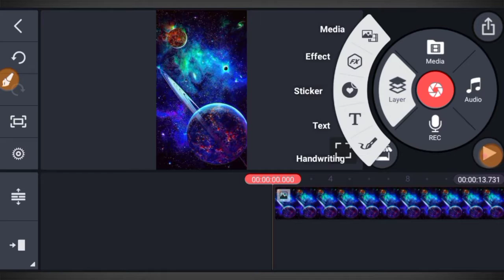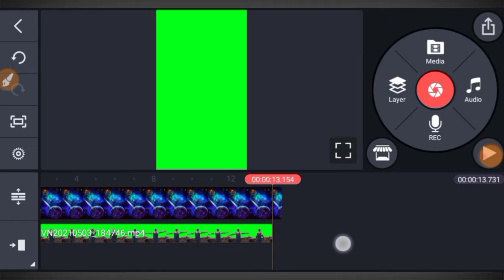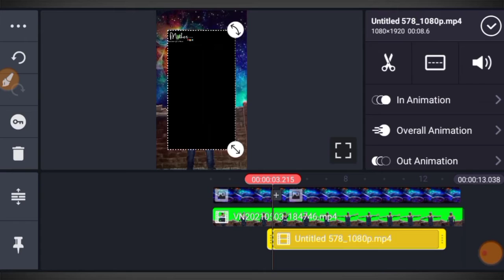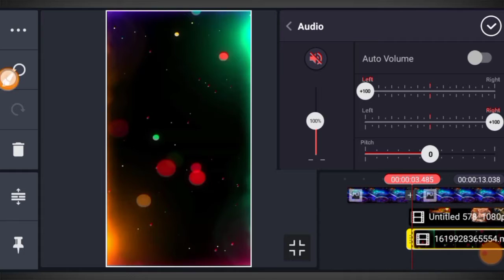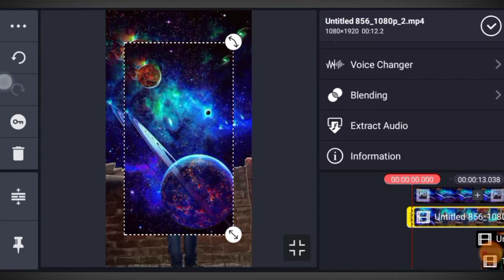Sky change background vfx editing in kinemaster || mother's day vfx status editing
White Sky change kaise kare video link  -

Hello friends,
            mera name hai nitish or mai bahut bahut swagat karta hu apake aur hamre youtube channal digital life likee main .

    Dosto is video main bataya hu ki mother's day per vfx video editing kaise kare
mujhe ummid hai ki aapko video jarur passand aaya hoga

Our Queries-

1. mother's day vfx status kaise banaye,
2.sky change VFX Editing Tutorial
3.mothers day status video kaise banaye,
4.kinemaster se video kaise banaye,
5.Sky me video kaise lagaya jata hai ,
6.kinemaster full tutorial
7.white sky ko chroma key kaise hataye,
8.mother day status kinemaster,
9.mother day wathsapp status editing
10. vfx video kaise editing kare,